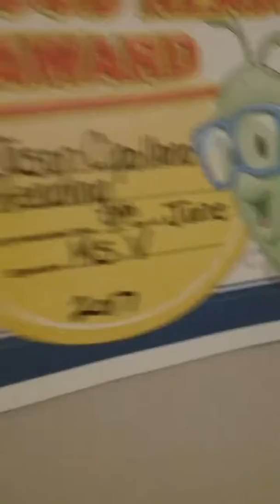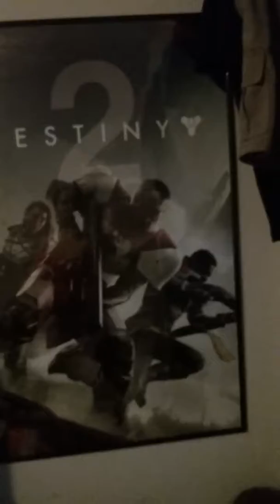Talking About My Life (Part 1 ) The Cipollono Family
Being funny talking about my cats my kids and Destiny 2 lol more to come

Coming soon !!
Twitter (HOG)🌹Silent Queen Simmer 33✝️Not Cis